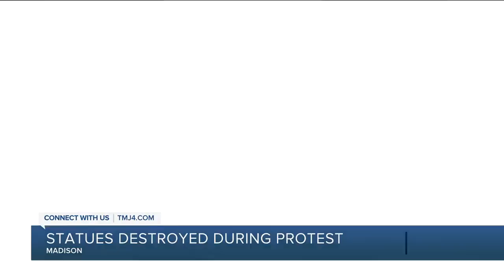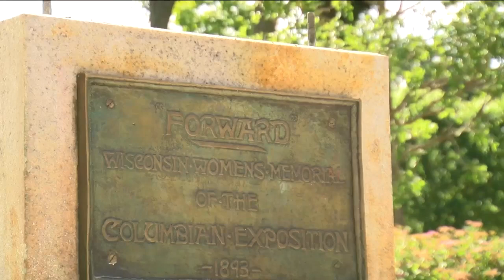Crowds tear down statues in Madison, attack Wisconsin state senator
Tony Evers has authorized the deployment of the National Guard after protests cause destruction in Madison.